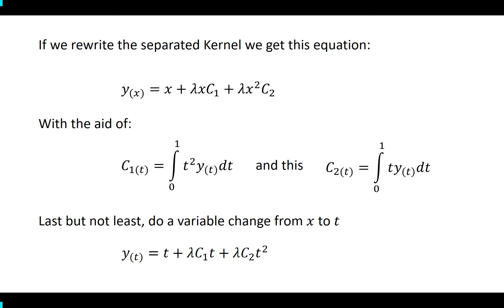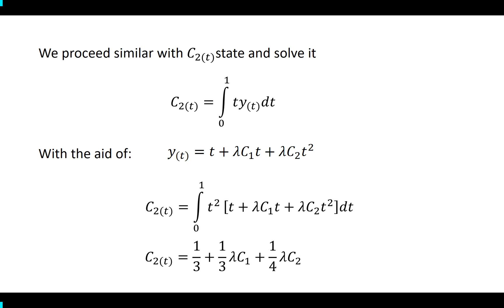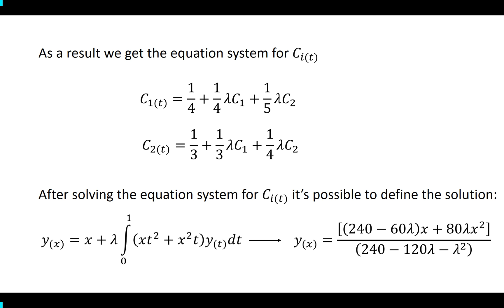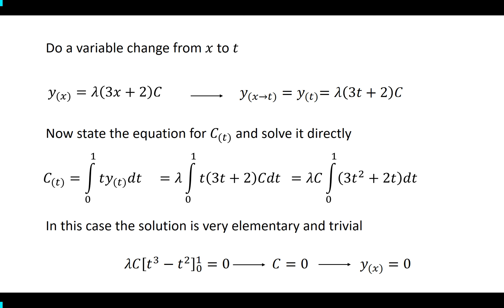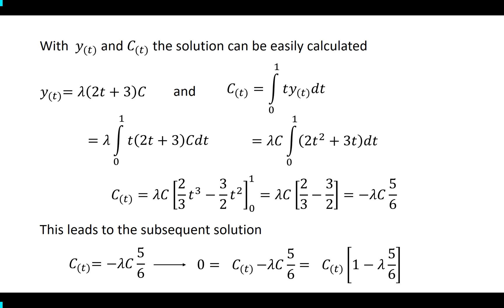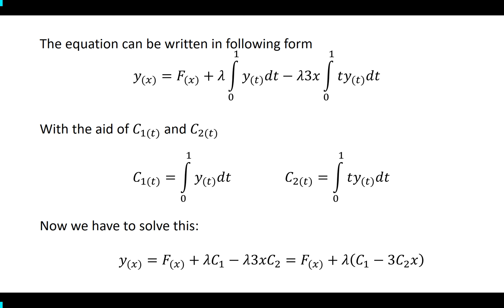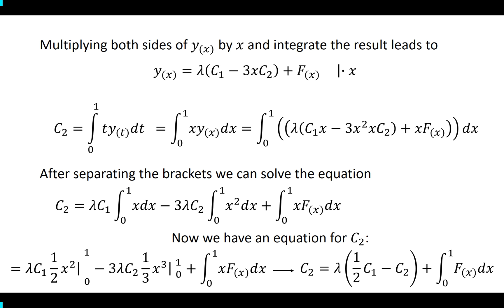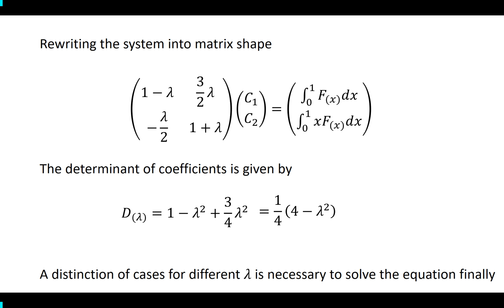Tutorial: How to solve a Fredholm Integral equation with a separable kernel